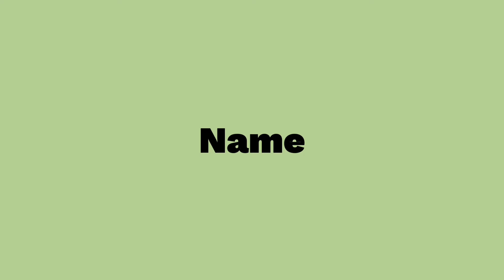REVIEW MUSIC VIDEO | ALAN WALKER